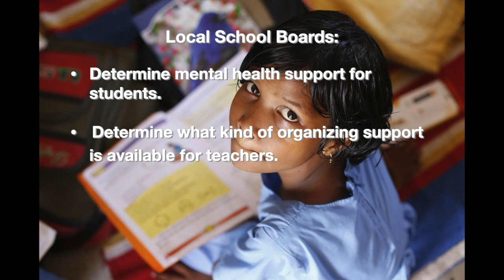DO YOUR HOMEWORK 1min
In just over a minute, here are all the reasons you should VOTE NOW in your local school board elections!